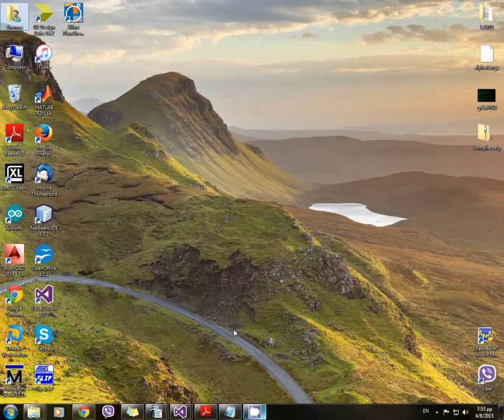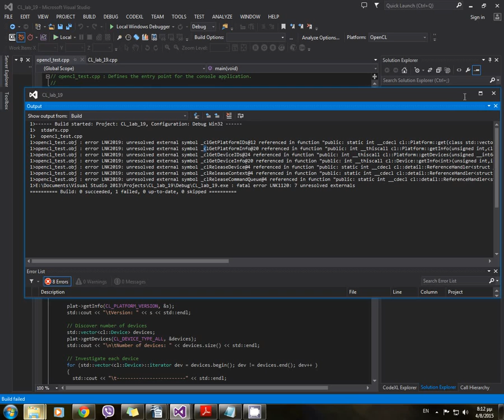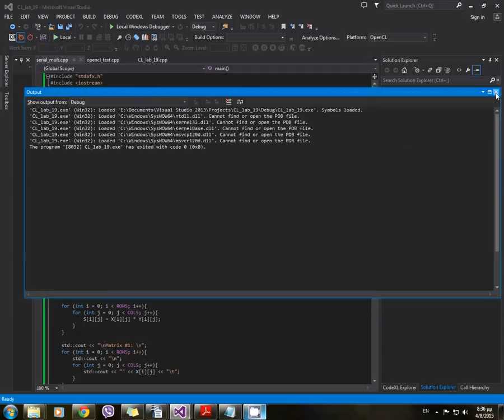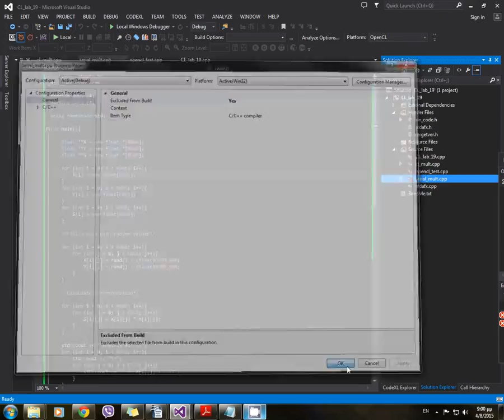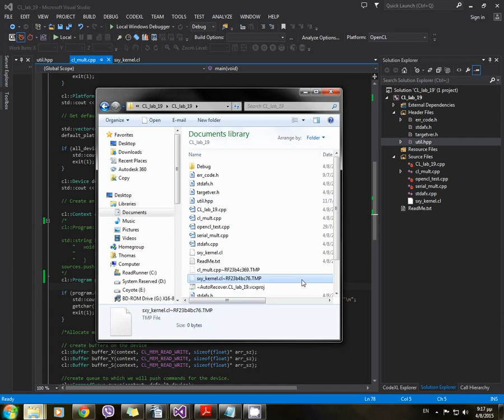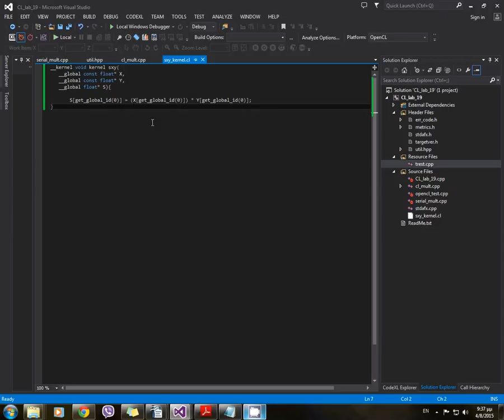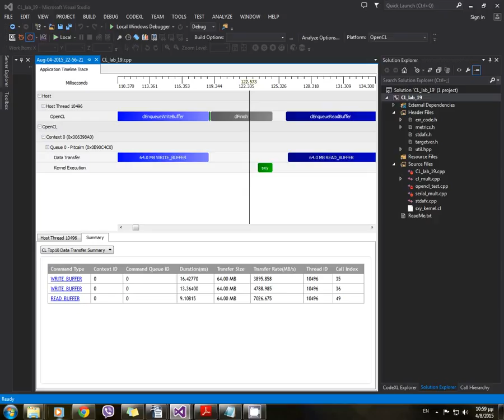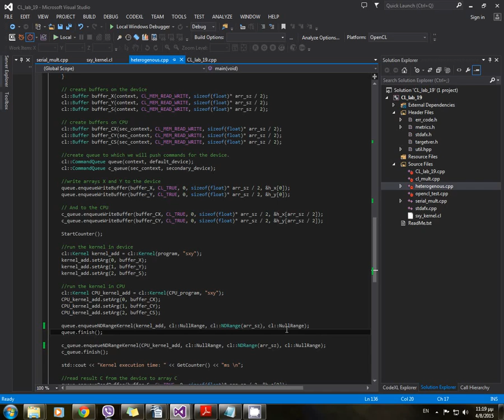Συστήματα Παράλληλης & Κατανεμημένης Επεξεργασίας - Εργαστήριο 13 - OpenCL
Συστήματα Παράλληλης & Κατανεμημένης Επεξεργασίας - Εργαστήριο 13 από Θωμά Μακρυνιώτη, Επίβλεψη Μηνάς Δασυγένης.
Περιεχόμενα Ενότητας: Προγραμματισμός σε OpenCL

Η περιγραφή γίνεται από το φοιτητή μου Θωμά Μακρυνιώτη ( st0226 at icte.uowm.gr).

Η μαγνητοσκόπηση έγινε τον Αύγουστο 2015 με την ολοκλήρωση του μαθήματος, υπό την επίβλεψή μου.